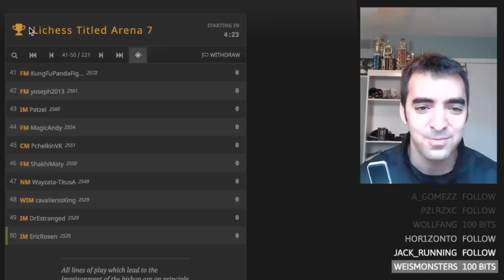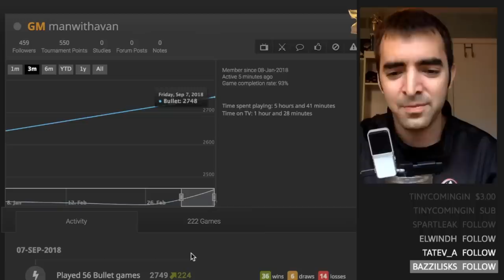Unknowingly Beating the World Chess Champion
I played Magnus Carlsen. I didn't even know it. I won.

I had to upload this video twice since I forgot to include the game analysis in the first upload.